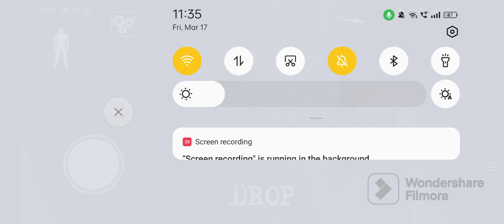playing granny 2